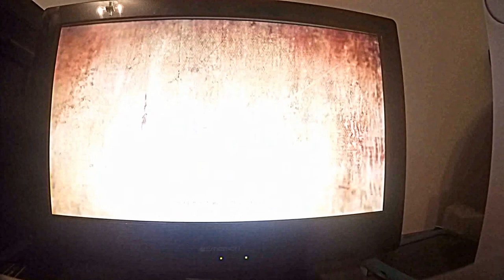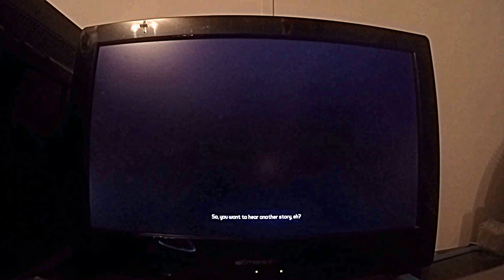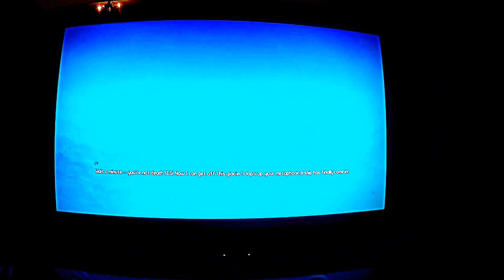BorderMemez the game 2: log 1 "boot up"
after many years of opness and booti chazeing has lead to a new team to stop them.